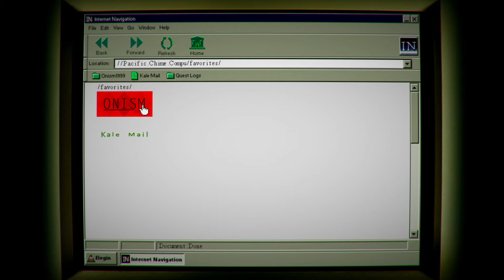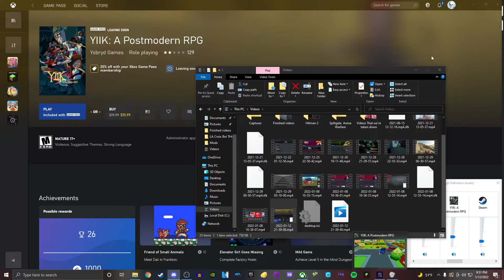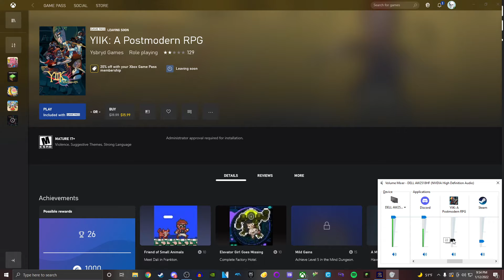TV meta is stupid